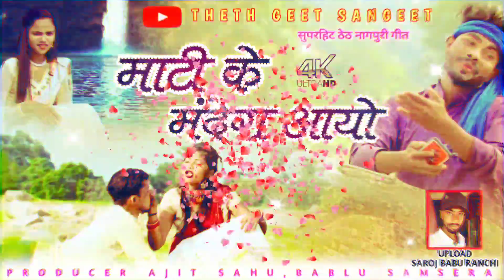माटी के मंदेरा आयो//New THETH NAGPURI SONG//SINGER SUNITA KUMARI